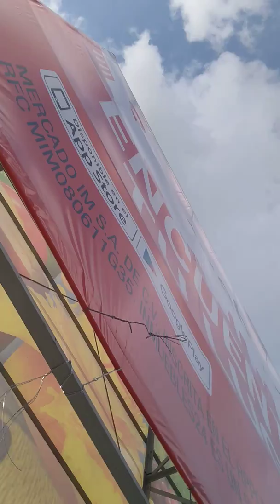Cuadrilla deal publicidad